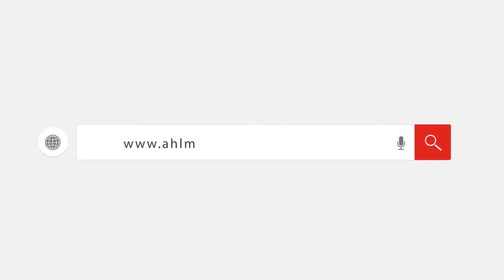لحظة وصول أكثر من 40 طالب مصري من الدارسين بأوكرانيا إلى رومانيا